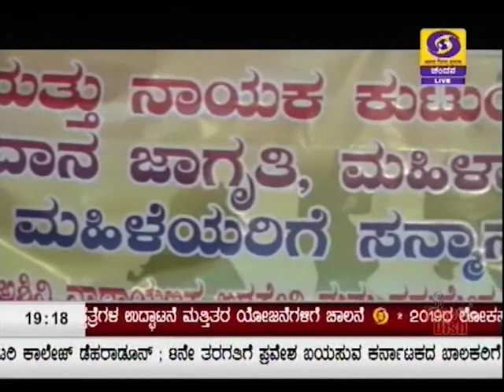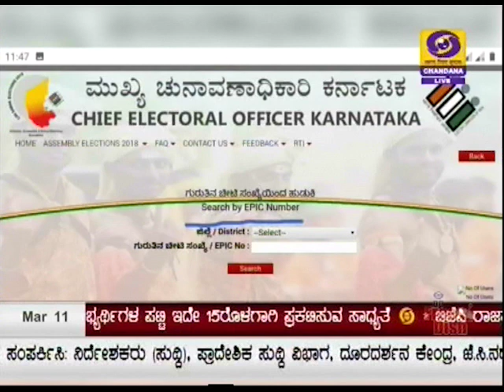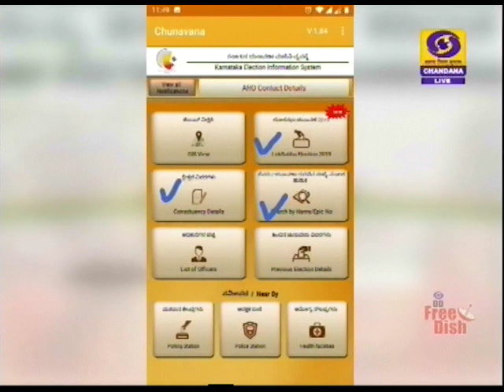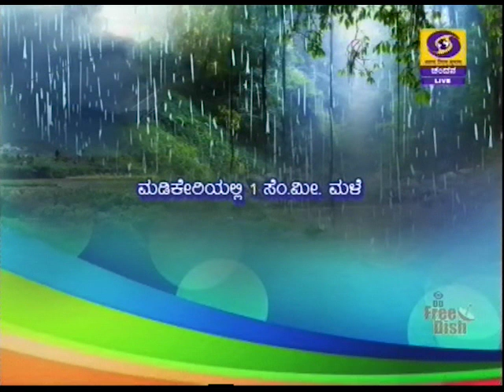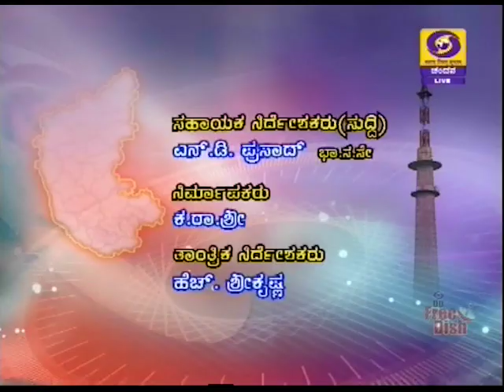DD CHANDANA NEWS 11.3.2019 7:00 PM